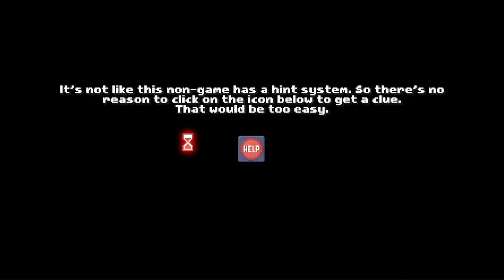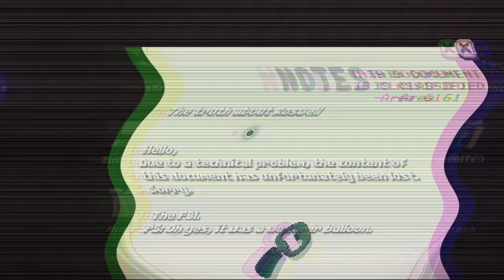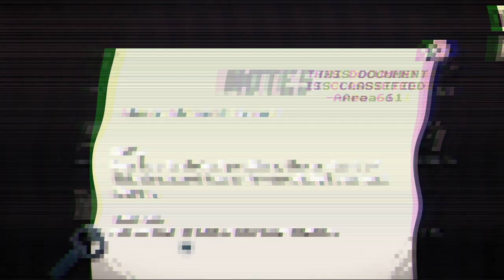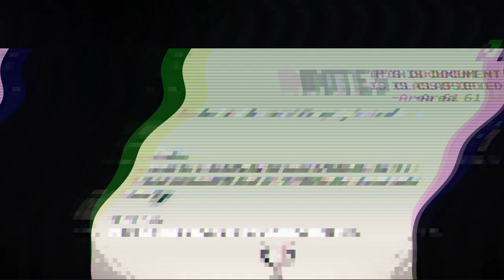I GOT FRANCE!!!!! | There is no Game: Wrong Dimension #1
We play the newest instalment (it's about 3 years old) to the There is no Game non-games! This is an mp0 file, not an mp4 file. So go away and watch someone else, because there is no video to be seen here.
       This game is about 12 - 14 US dollars. There are no DLC's to it (that I know of), and the game is really fun, too!

* Next mp0 file:
This file doesn't exist! HA! HA!

* Original non-game:
This mp0 file doesn't exist, either! HA! HA! HA!

~A bunch of crap that's beneficial only to me~